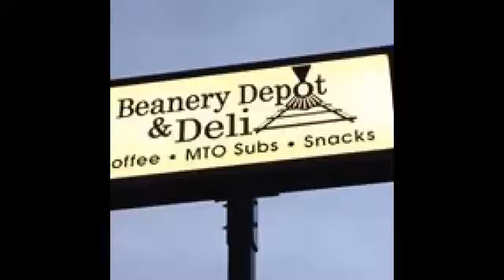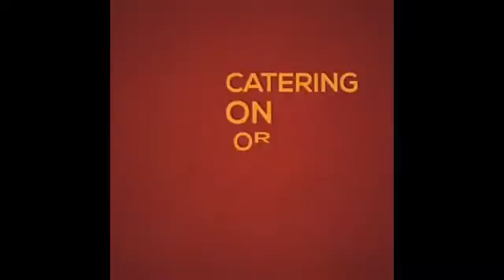NCTV45’s Cedars Sports Corner June 13 2018 Today: Fetchen A Team For Wan Wan